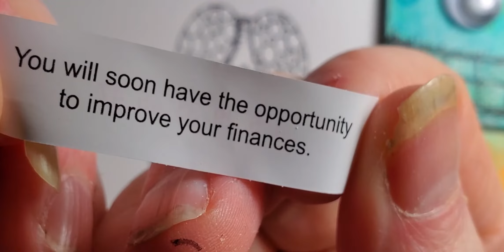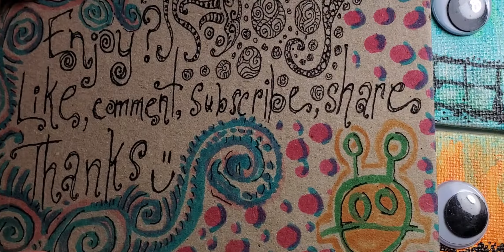Weird Face Thing - Odd Doodle Daily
weird face thing